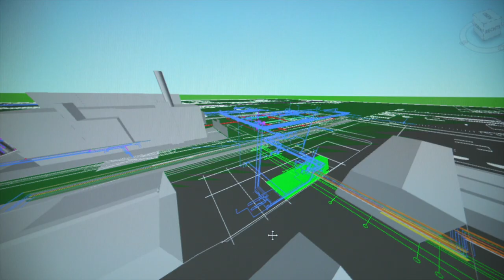Direkteinstieg für Ingenieure bei Covestro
Damit Innovationen auch als echte Produkte auf die Straße gebracht werden können, braucht es vor allem eine gute Infrastruktur – und als Ingenieur oder Ingenieurin bei Covestro nimmst Du genau hier eine Schlüsselrolle ein.